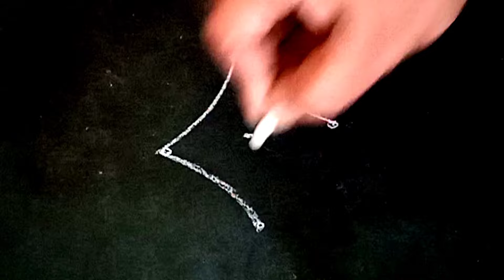రోజు వారి ముగ్గు